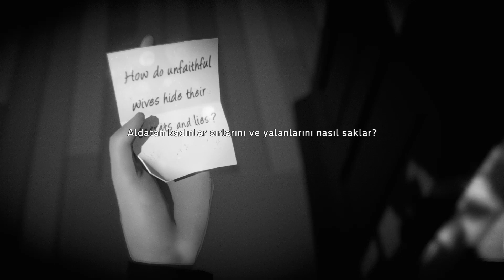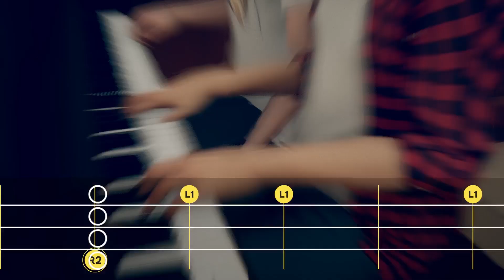Last Stop Gameplay Part 4 - Parçalanan Hayatlar (PS4)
This Last Stop 2023 Gameplay Walkthrough will include all cutscenes movie edition, all boss fights / boss fights, side missions, upgrades, outfits / costumes, all characters, best moments, final boss and true ending, secret ending. New Gameplay and more until the Ending of the Single Player Story!

Last Stop showcasing all cutscenes & cinematics.